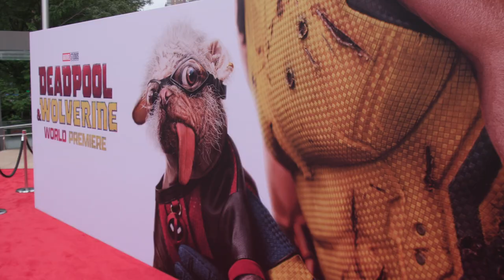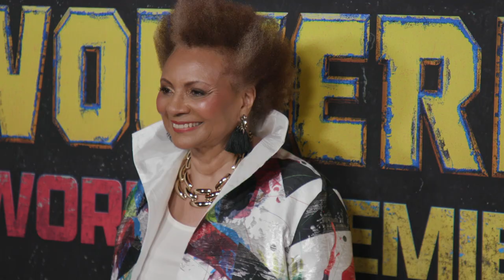Deadpool & Wolverine New York World Premiere Cast Arrivals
Ryan Reynolds, Hugh Jackman, Emma Corrin, Dafne Keen, Morena Baccarin, director Shawn Levy and more attend the New York World Premiere of 'Deadpool & Wolverine'.

Release: 07/26/2024

Wolverine is recovering from his injuries when he crosses paths with the loudmouth, Deadpool. They team up to defeat a common enemy.